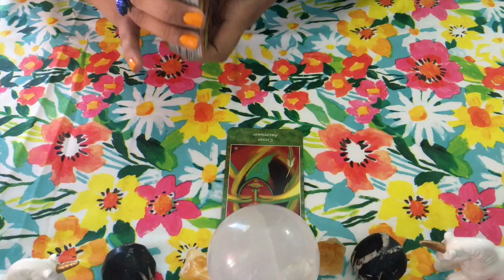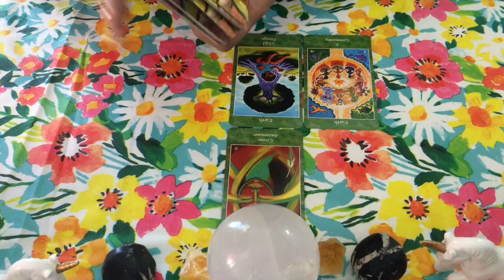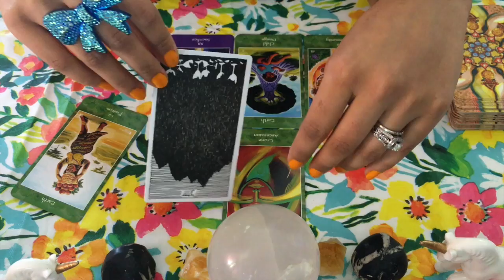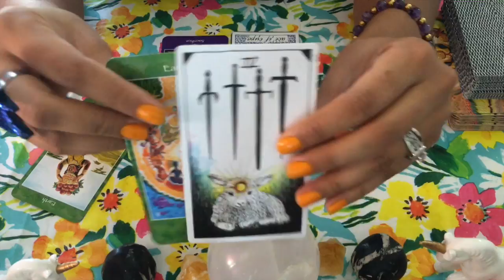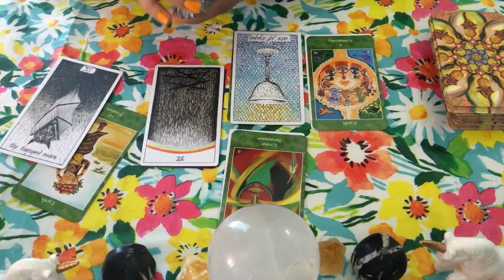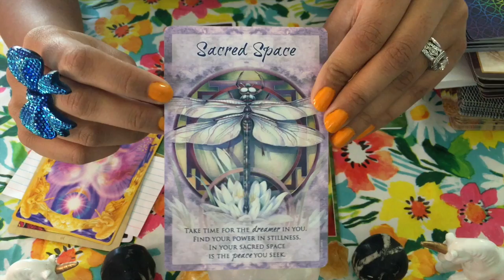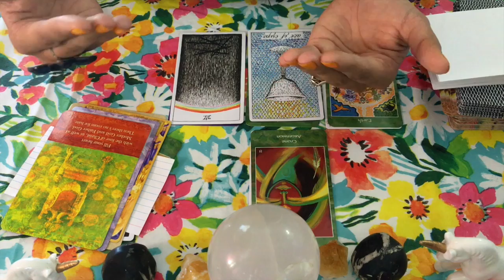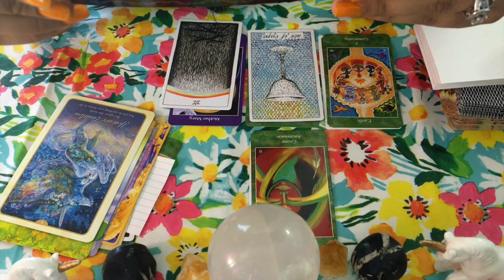Capricorn:Stick With It! Prosperity & Romance! Mid-Month, March 2018 General Reading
For a reading with more detail pertaining to you specifically book a reading

"The Enchanted One" and its creators are not responsible for any misuse of its contents.
PLEASE WATCH RESPONSIBLY!